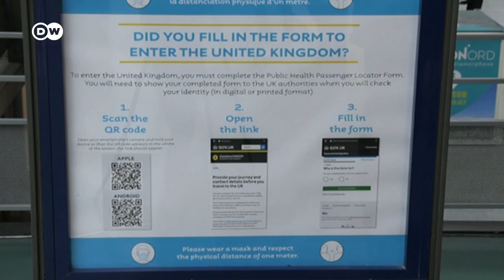El primer tren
El servicio de trenes Eurostar, que conecta Reino Unido con la Europa continental a través del Canal de la Mancha, hizo su primer trayecto tras la entrada en vigor del Brexit. En el Eurotúnel no hubo caos, pero sí tristeza entre los pasajeros.